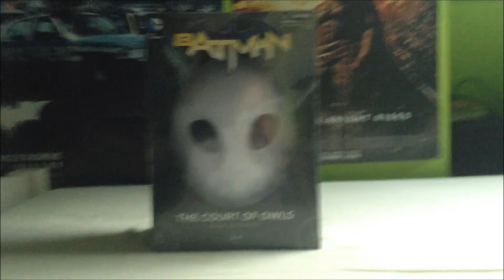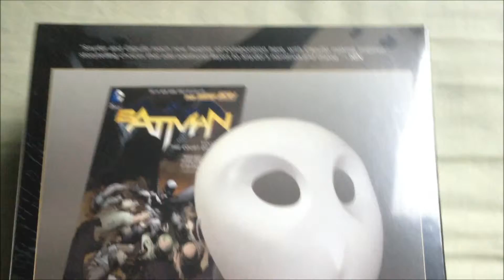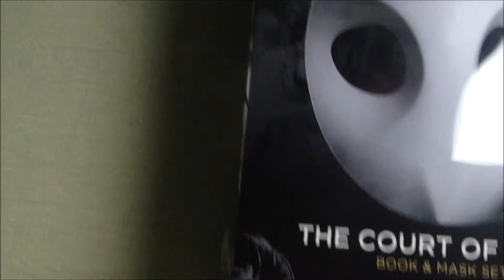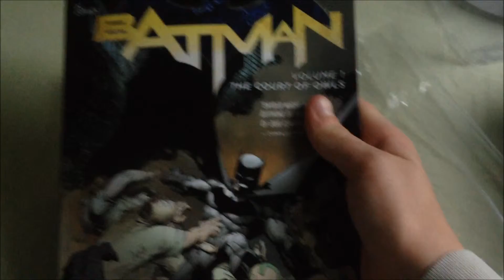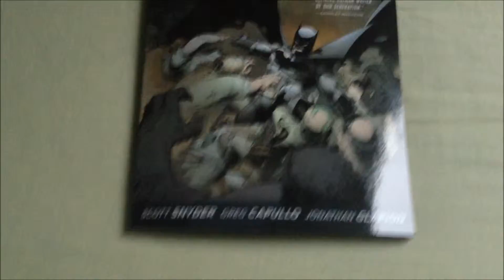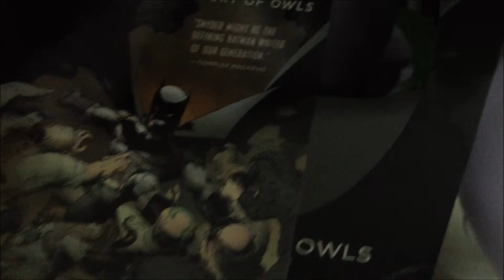Vidéo Présentation n°1 : Unboxing Batman The Court of Owls : Book & Mask Set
Voici mon unboxing de l'édition book and mask set de l'excellent Batman The Court of Owls de Scott Snyder et Greg Capullo
Voila bonne vidéo ;)